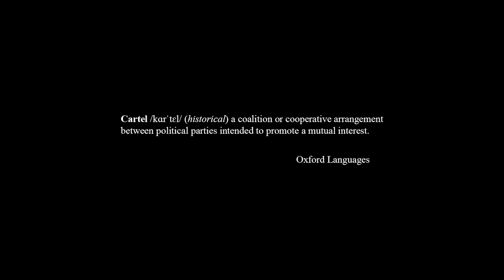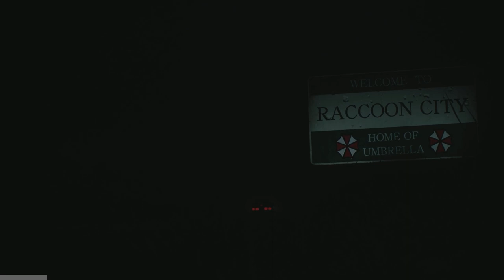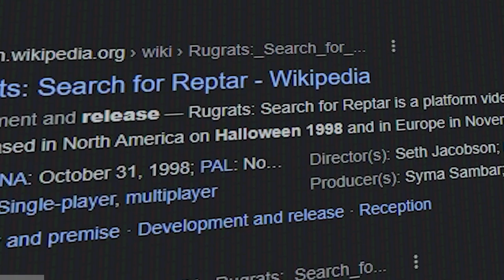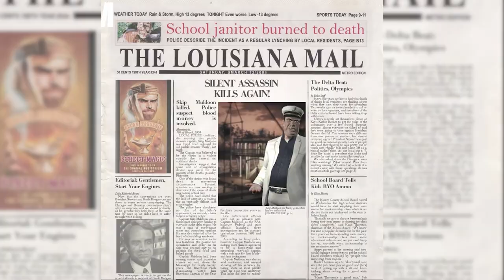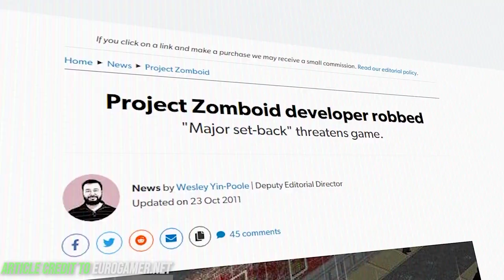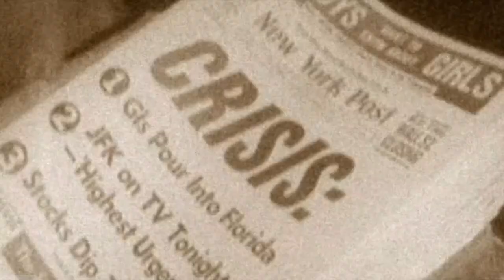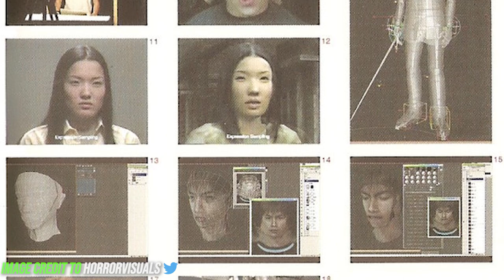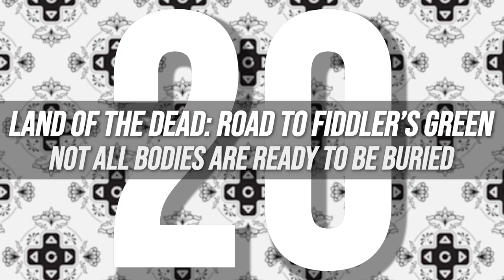20 Creepiest Zombie Details, Secrets and Easter Eggs in Video Games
I have been a massive zombie fan for over 20 years, since watching my brother play the original Resident Evil 2 on PS1. Because of this, I thought "what better way to celebrate it than to create a video discussing 20 of the creepiest zombie details, secrets and easter eggs in video games!". I really hope you enjoy.

Game Cartel is a new online entertainment resource focused on providing creative, insightful and exciting gaming articles, news, top 10 lists and reviews.

Keep in the loop by following our social medias:
And of course - Right here on YouTube!

Thank you to my awesome uncle EnigmaLoner for letting me use his music. Support him by checking out his singles and albums below: